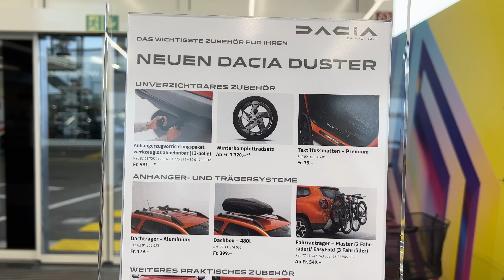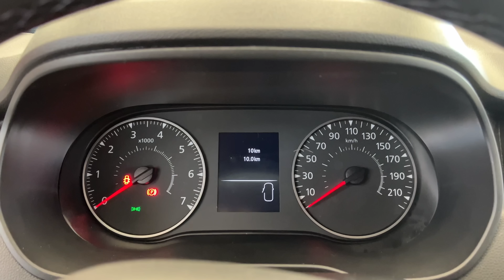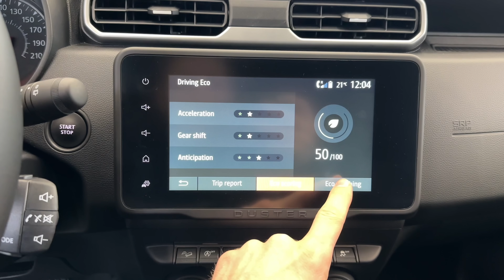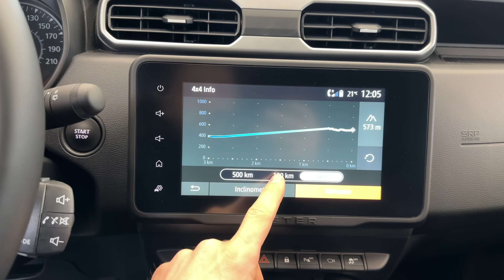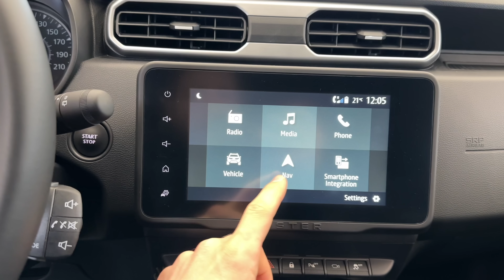New Dacia Duster 1.3 TCe 150 Journey 2023